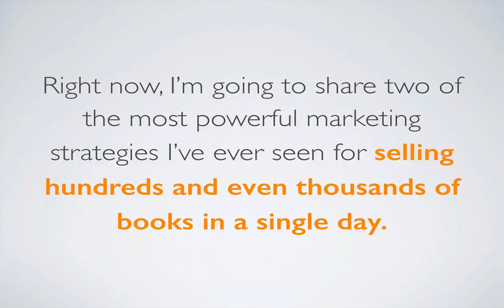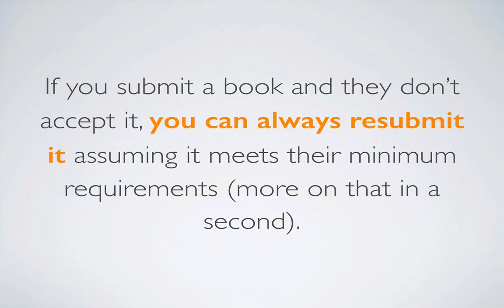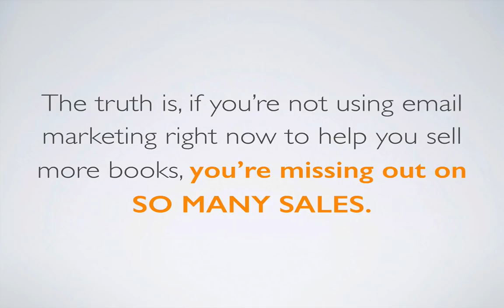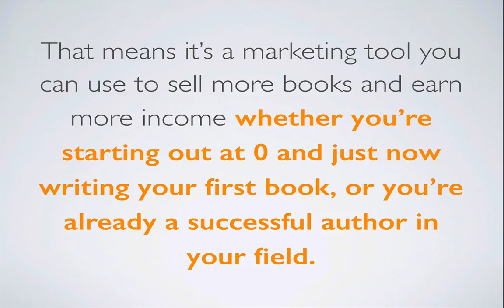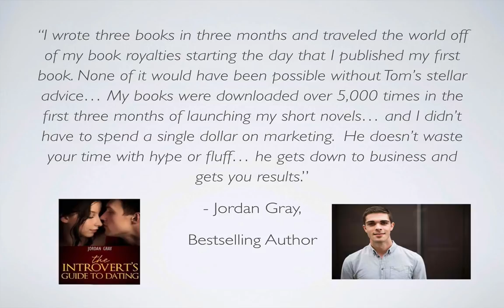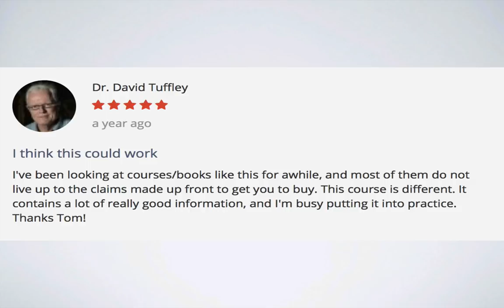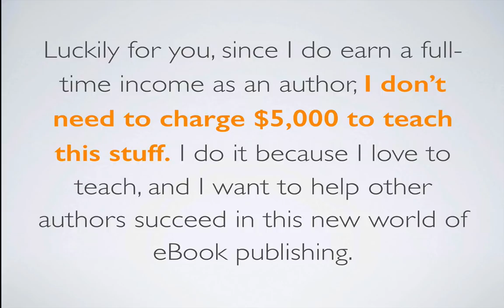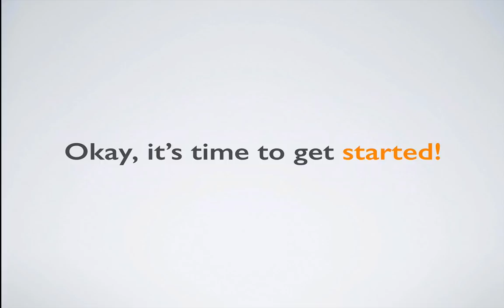How to Sell Thousands of eBooks a Day | EBook Publishing School 2.0 Video 4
You can take advantage of this offer for The Complete Kindle Publishing Course + Bonuses

In this video, Tom Corson-Knowles, #1 Amazon bestselling author of The Kindle Publishing Bible and founder of TCK Publishing shows you two powerful marketing strategies you can use to sell hundreds and even thousands of books in a single day.

Learn more about writing, publishing and marketing books for free

Get your book published and professionally marketed by TCK Publishing

Discover more hands-on Kindle publishing and marketing training in The Complete Kindle Publishing Course.